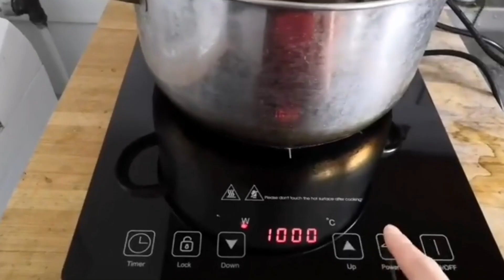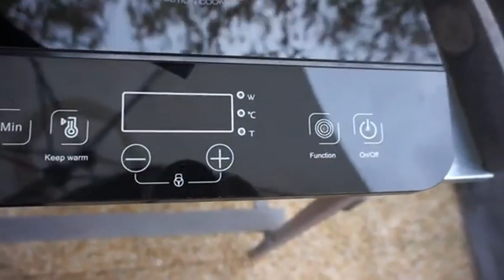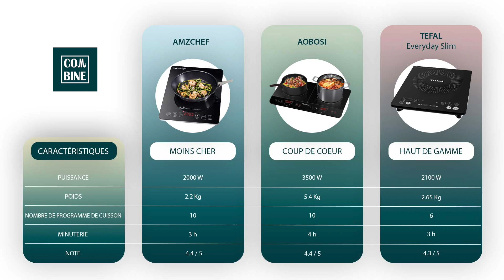MEILLEURES PLAQUES À INDUCTION PORTABLES - COMPARATIF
Acheter le Moins cher ➤ AMZCHEF
Acheter le Coup de coeur ➤ AOBOSI
Acheter le Haut de gamme ➤ TEFAL Everyday Slim

Vous avez envie de cuisiner de bons petits plats, mais vous manquez d'espace dans votre logement ? Optez pour une plaque à induction portable multifonction ! Cet appareil est très prisé pour sa facilité d’utilisation et la cuisson rapide des aliments grâce à une chaleur ajustable et puissante. Pour vous aider dans vos recherches, nous avons réalisé une sélection des trois meilleures plaques à induction portables.

Sommaire :
00:00 Introduction
00:18 Présentation des produits
00:29 AMZCHEF
01:18 AOBOSI
02:34 TEFAL
03:24 Comparatif caractéristiques

Les accessoires adaptés aux plaques à induction :
Tefal Ingenio Batterie de cuisine 15 pièces
Tefal Ingenio Easy Plus Poêle 28 cm
Poignée amovible Tefal Ingenio